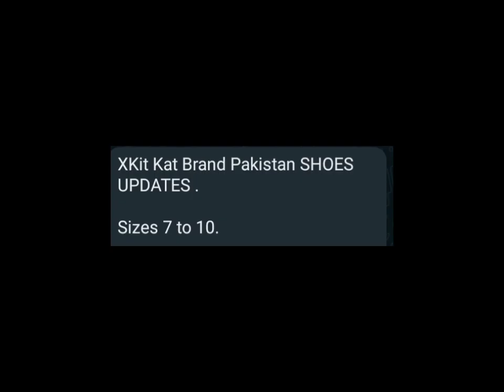XKit Kat shoes